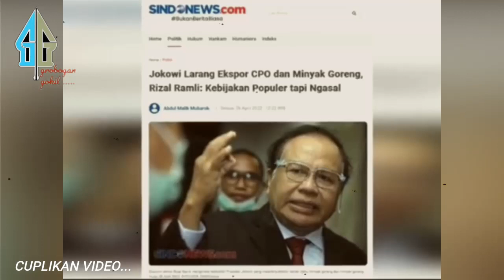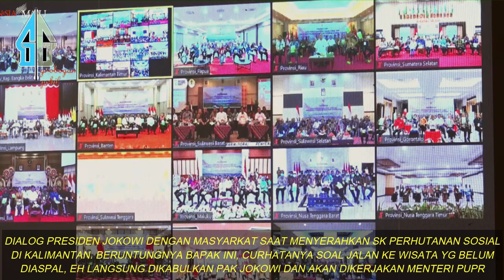VIRAL, CURHATAN PETANI INI ; 76 TH SEJAK MERDEKA, BARU PAK JOKOWI YG BERIKAN KAMI BERKAH SEPERTI INI